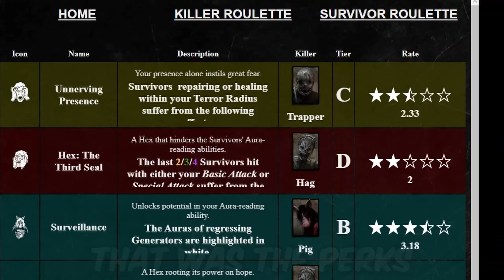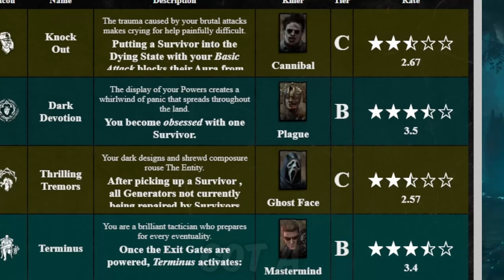The Xenomorph RANDOM Perk Build CHALLENGE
In Todays video we are doing a random perk build on the Xenomorph using a Dead by Daylight randomiser. The video features two games, one on RPD which the survivors sent me to with an offering and soon regret.. Game two is on Red Forest. We are also using the brand new Xenomorph Blighted skin, Its so cool!

This is filmed during the current Haunted by Daylight Halloween Event! I hope you enjoy the video.

Thank you all again for YouTube Partner, I still cant believe it really.
0:00 RPD - Devour Hope 💀
6:02 - Red Forest - Blackout 💥
11:20 - Outro/End Screen 🎶

✔️ Socials ✔️

My server is now Public on Discord and would love to have you there!

🎵 Music Used

Outro Song is Jules Gaia - Bop it - Provided by Epidemic Sounds.
Dead by Daylight is an asymmetrical multiplayer horror game where one player takes on the role of a brutal Killer and the other four play as Survivors. As a Killer, your goal is to sacrifice as many Survivors as possible. As a Survivor, your goal is to escape and avoid being caught and killed. I have over 1.5k hours on Survivor and recently have been moving towards playing Killer more as gen simulator is boring after a while! Some survivor meta perks right now are Made For This, Sprint Burst, Adrenaline, Off The Record, Deliverance & Hope paired with Made For This. Some general Killer perks are Deadlock, BBQ and Chilli, Dead mans Switch, Hex Perks such as Ruin/The Third Seal/Face The Darkness/Plaything, Floods of Rage, Lethal Pursuer & Discordance. I am currently Maining Nurse as Killer and my Survivor choice is Nancy Wheeler! I have racked up almost 240 hours with Nurse and counting, join me as I grow as a Killer/Survivor and eventually get my favourite Survivors and Killers to Prestige 100.